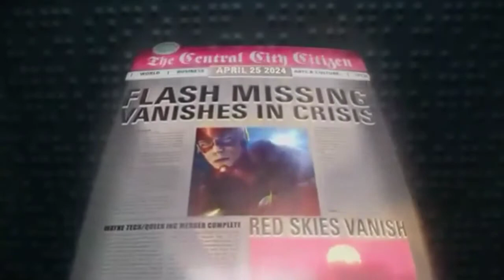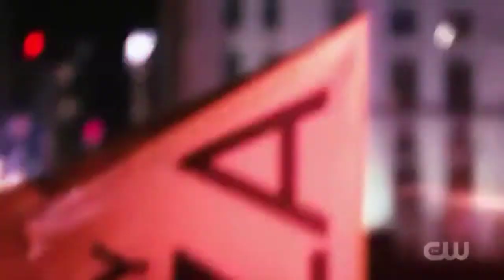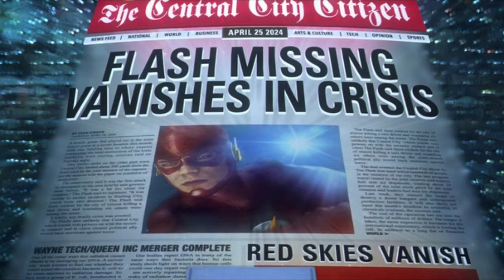The Flash cambio la linea de tiempo y crisisentierrasinfinitas se adelanta